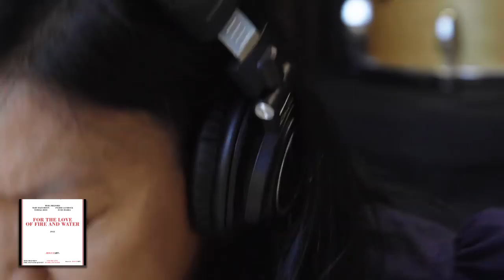For the Love of Fire and Water | Fire and Water Quintet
Fire and Water Quintet features Myra Melford on piano, Mary Halvorson on guitar, Ingrid Laubrock on saxophone, Tomeka Reid on cello and Susie Ibarra Music on drums.